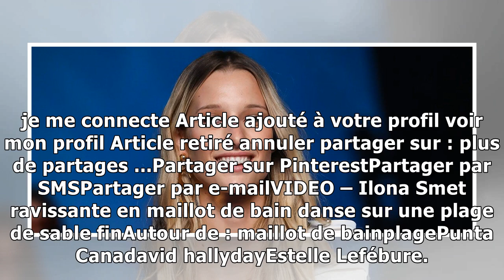VIDEO – Ilona Smet ravissante en maillot de bain danse sur une plage de sable fin14/1/2019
Elle danse sur la plage de Punta Cana en maillot de bain. Il n'en fallait pas plus pour affoler les fans d'Ilona Smet, qui marche sur les pas de sa mère et pose pour la nouvelle campagne Mixa. Les ima...